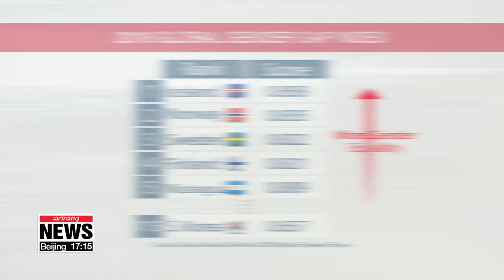S. Korea ranked 115th among 149 countries in gender gap report: WEF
한국 성평등 149개국 중 115위...WEF "양성 경제적 격차 줄이는데 202년 걸릴 것으로 예상"

South Korea is ranked 115th in the latest report on global gender inequality.
The country had particularly low scores for female participation in politics and the economy.
Yoon Jung-min help us look beyond the discouraging digits.
South Korea has been ranked 115th out of 149 countries for gender equality.
According to the World Economic Forum's Global Gender Gap Report 2018,   South Korea's gender gap came at 0.657,... lower than its neighbors including China which was ranked 103rd, and Japan which was placed 110th.
Iceland took the top spot, with its index reaching 0.858, followed by Norway and Sweden.
A gender gap index closer to 1 indicates a more fair society in terms of gender equality.

The WEF index measures four factors: economic participation and opportunities, educational attainment, health and survival, and political empowerment.

Korea had particularly low scores in economic participation and political empowerment.
The country was ranked 124th for economic participation and opportunity, which means Korea has a comparatively wider income gap between men and women.
It was also placed 92nd among the countries when it comes to political empowerment.
That means there are comparatively less female lawmakers or high level officials in the public sector.